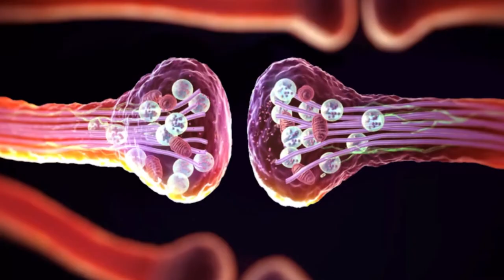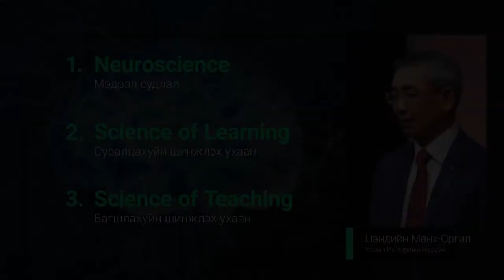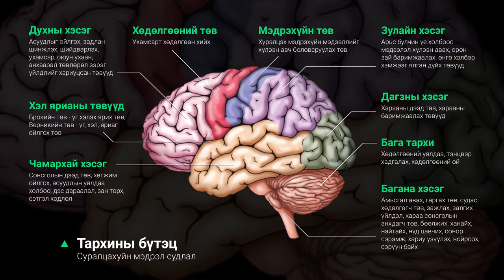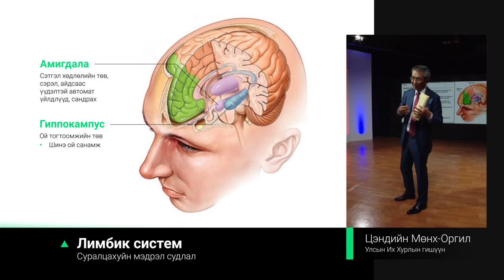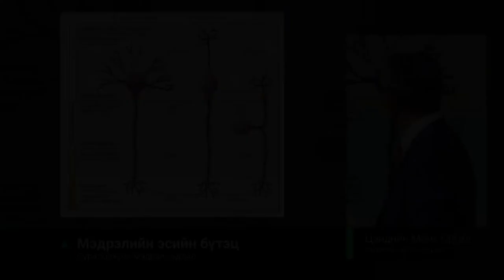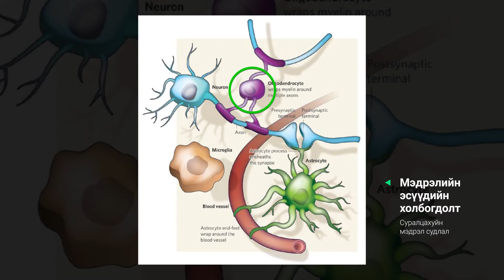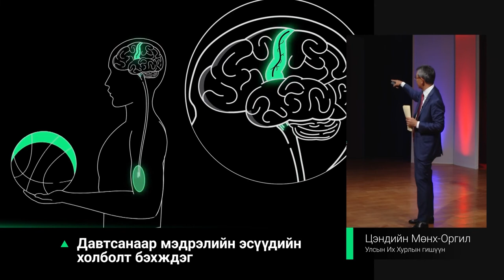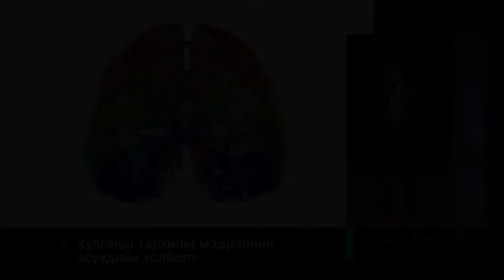III.5.1 Ц.Мөнх-Оргил "Нейросайнс ба Суралцахуй"